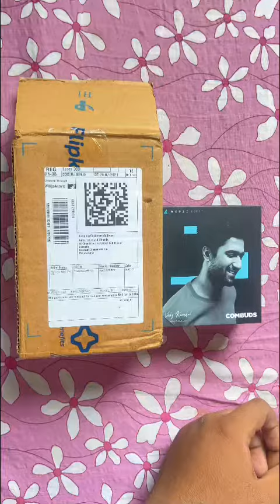BOULT AUDIO COMBUDS REVIEW IN HINDI | EAR BUDS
Boult Audio Combuds